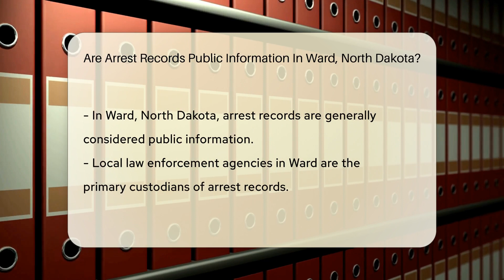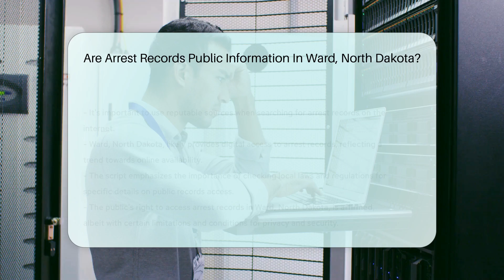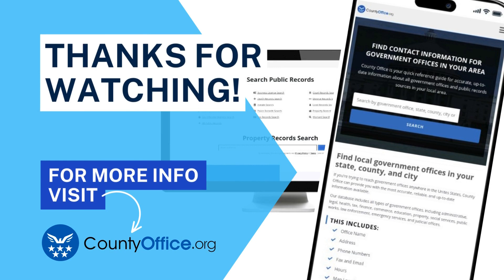Are Arrest Records Public Information In Ward County, North Dakota? - CountyOffice.org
Are Arrest Records Public Information In Ward County, North Dakota? Ever wondered about the transparency of arrest records in Ward, North Dakota? Our latest video delves into the accessibility of these records in the state known for its open prairies and honest values. Discover the ins and outs of obtaining arrest records in Ward and learn about the balance between public transparency and privacy protection.

If you're curious about how to access these records, whether you can walk into a police station to request them, and what information might be redacted for security reasons, we've got you covered. Our video also touches on the convenience of online access to these public records and offers tips on how to navigate digital resources responsibly.

Remember, while arrest records in Ward, North Dakota, are generally public, it's crucial to pay attention to the specifics, which can vary based on local laws and regulations. So, join us as we explore the availability of arrest records in Ward and what it says about the state's commitment to government transparency.